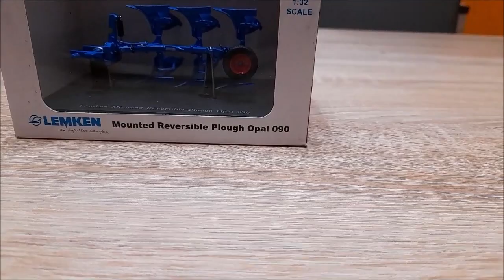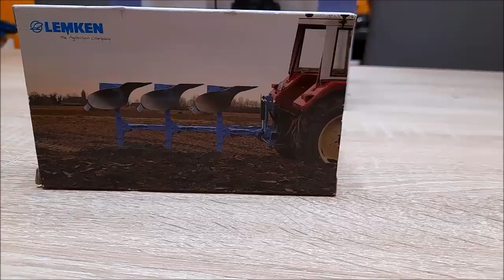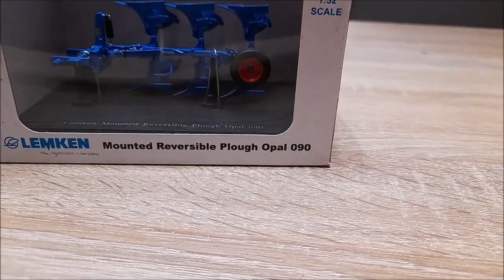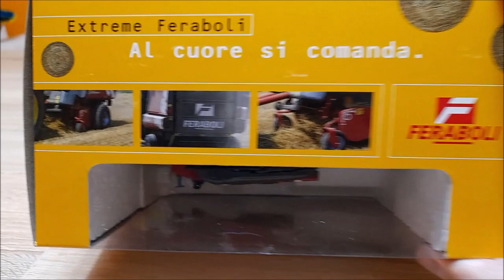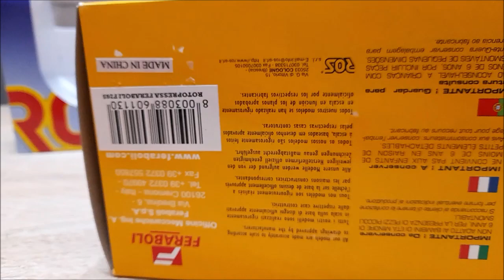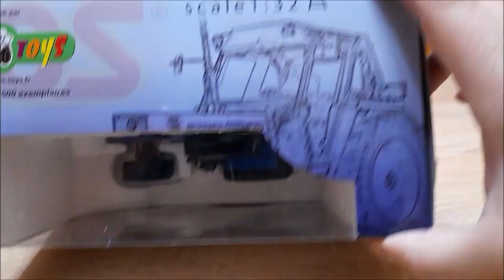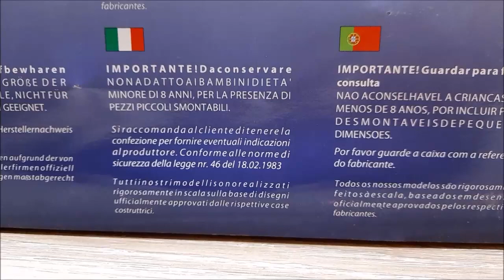MODELLISMO AGRICOLO: ROS NEW HOLLAND 110-90 & FERABOLI EXTREME 265 ;UH LEMKEN VARIOPAL 090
ROS: NEW HOLLAND 110-90 IN LIMITED EDITION - 30115

ROS:Rotopressa Feraboli  60113

UH:aratro LEMKEN OPAL 090 3 vomeri  5279